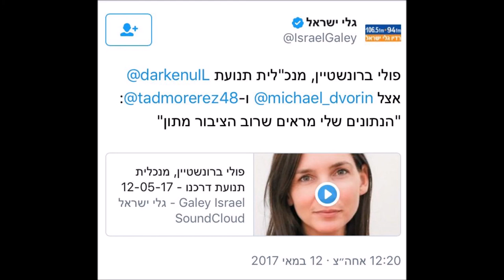פולי ברונשטיין מנכ"לית דרכנו בראיון לגלי ישראל לקראת ביקור טראמפ 12.5